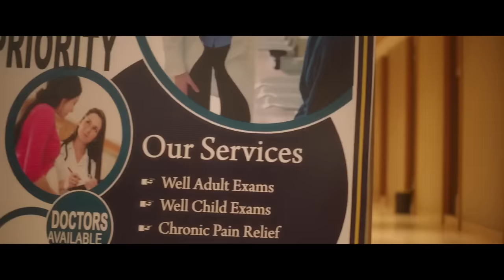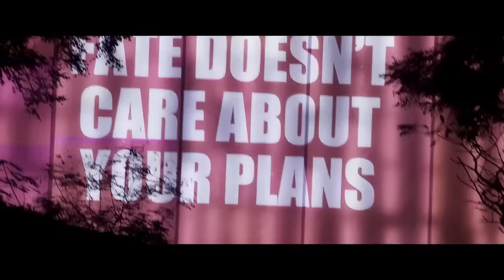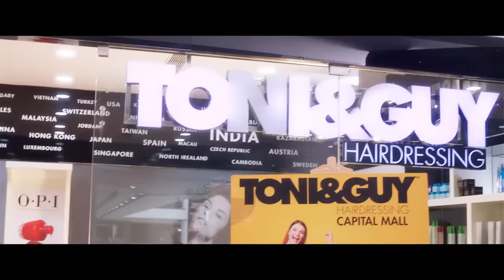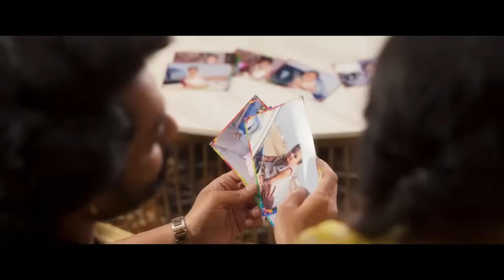Magadheera 2 New Hindi Dubbed Action Movie | Ramcharan New South Indian Full Movie2024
Magadheera 2  New Hindi Dubbed Action Movie | Ramcharan New South Indian Full Movie